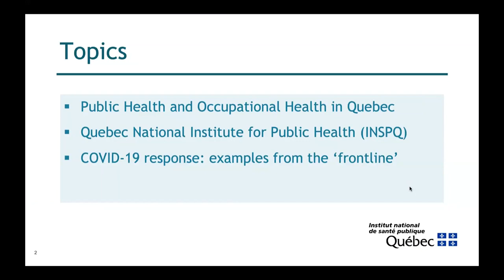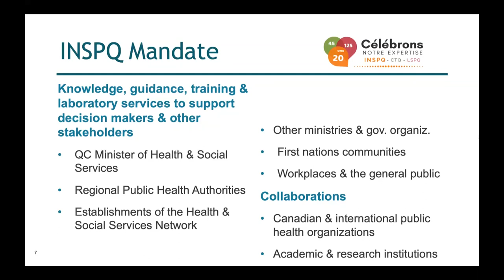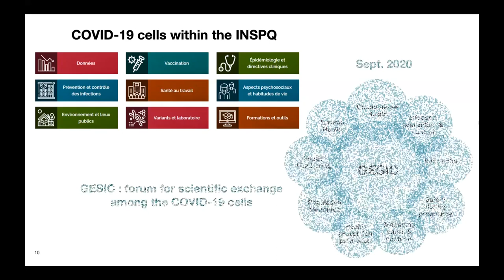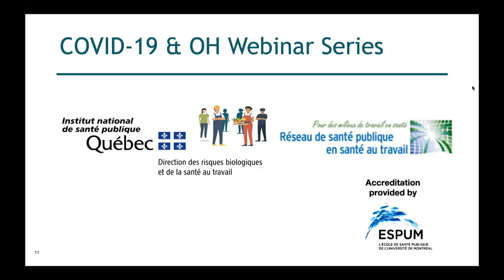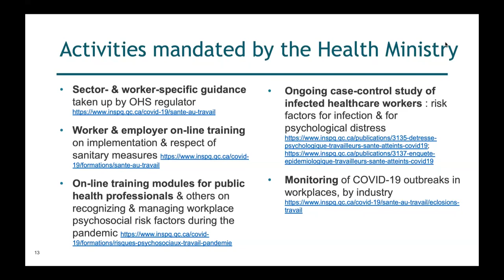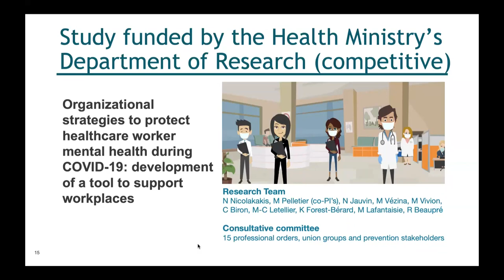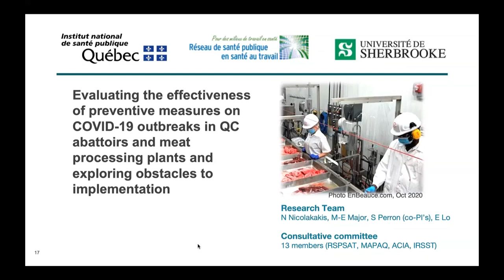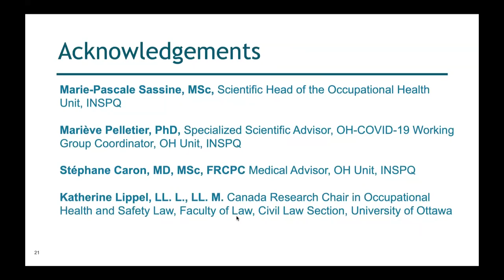Occ-COVID: Bridging the Gap between Public Health & Occ Health & Safety - Dr. Naktaria Nicolakakis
Perspectives From Québec